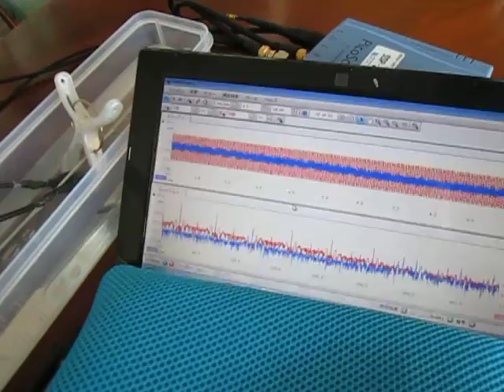超音波テスター Ultrasonic tester